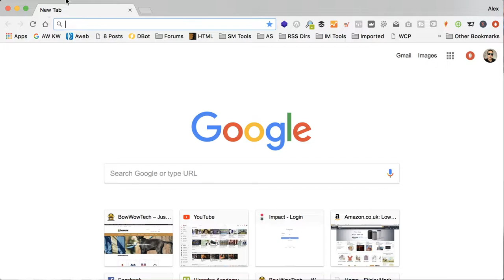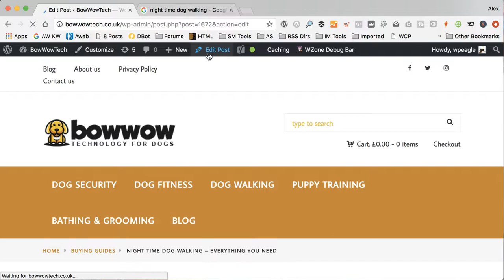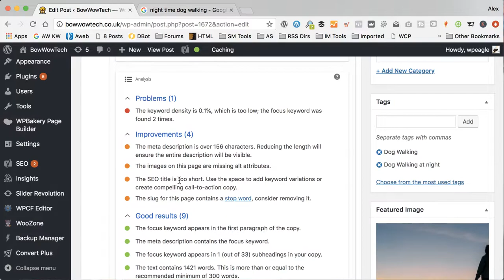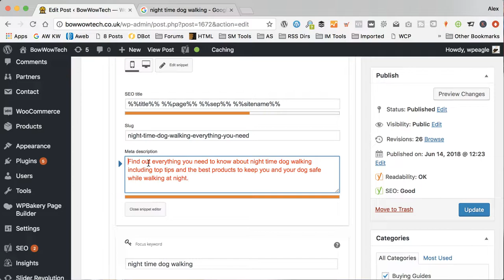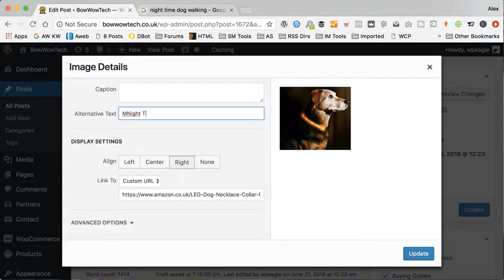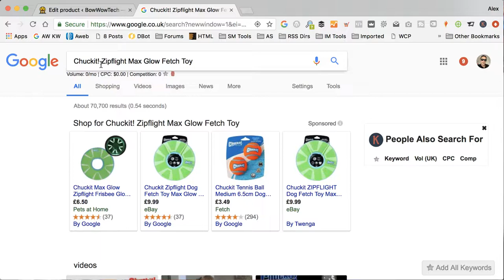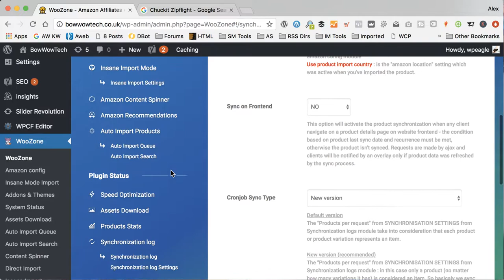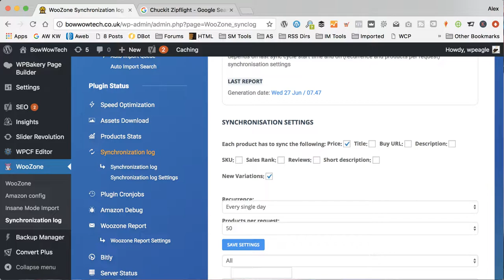New Woozone 2018 Launch LIVE stream with Q&A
Skip to 12:12 for the start. In todays stream i'm going to be talking about my BRAND NEW feature length Woozone 2018 tutorial as well as taking your questions.